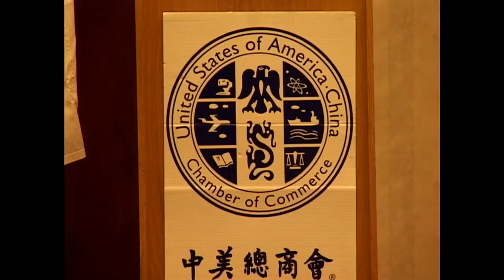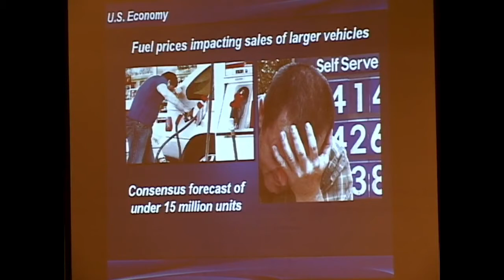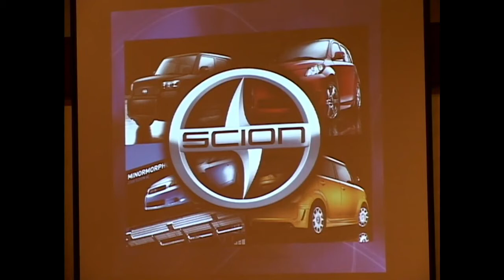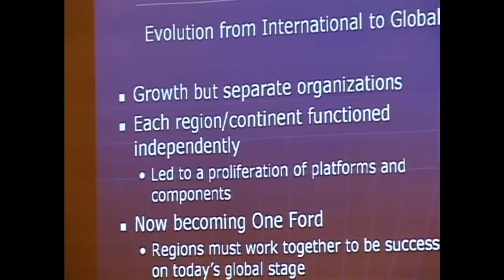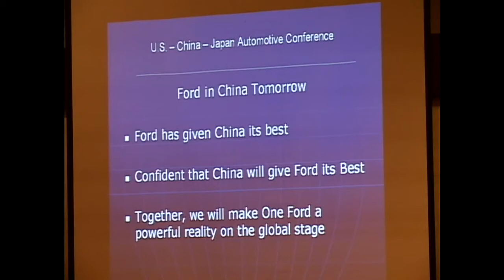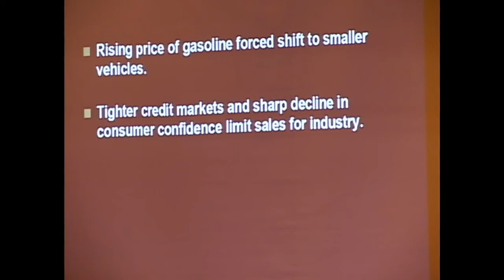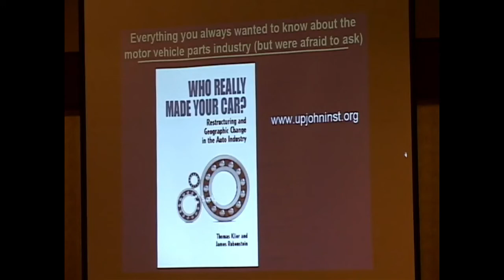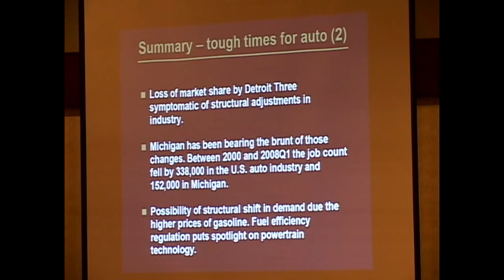U.S.-China-Japan Automotive Conference - The Future of the Auto Industry_Part 1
October 28, 2008, Chicago, Illinois